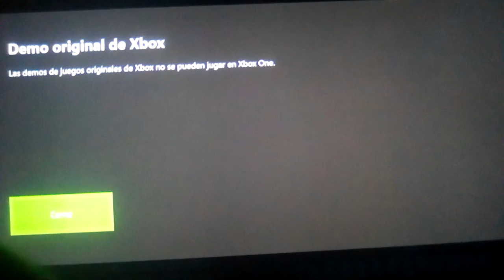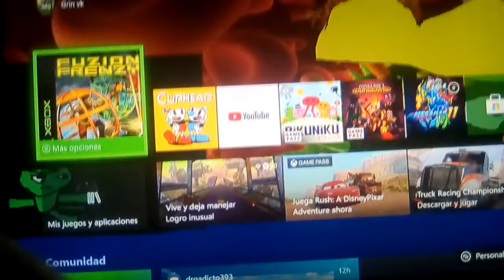Tu xbox one es UNA XBOOOOOOOOOX!!!!!!!!!!!!!!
Hace 2 años jugaba fuzion frenzy de la xbox vieja en la xbox one y la retrocompatibilidad de la xbox vieja en la xbox one que tengo ha sido descargable y no en formato fisico siempre jugaba el juego con el game pass y lo uso para mi retrocompatibilidad de la xbox vieja en la xbox one dejen sus likeazos sus comen y suscribanse para mas videos de tu consola es otra consola y muchos mas Grin vk se despide nos vemos en otro video y hasta otra 😉😁✌